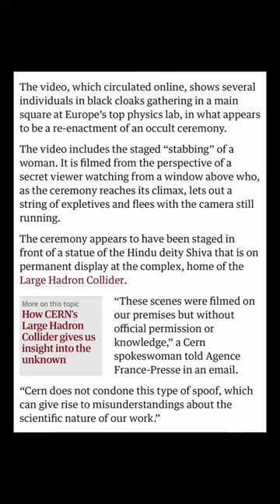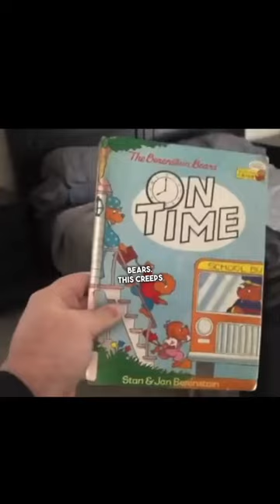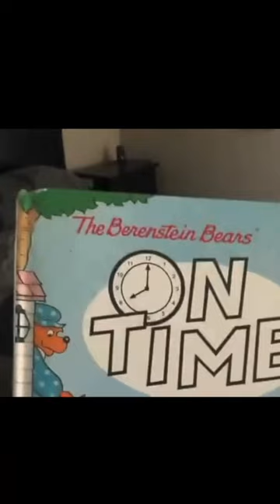Is science going Too far🤯? CERN is releasing demons.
They are releasing demons with this new technology